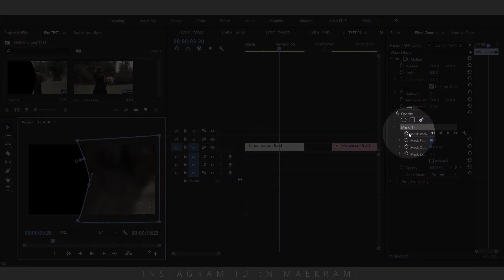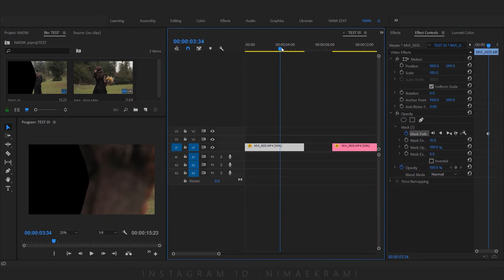آموزش ماسک در پریمیر / Mask Technique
آموزش تکنیک ماسک کردن در پریمیر